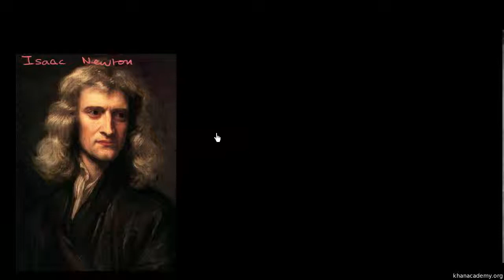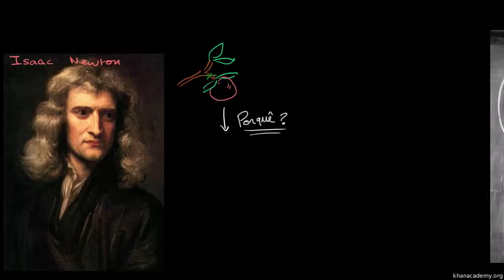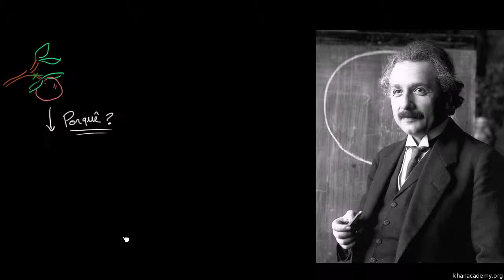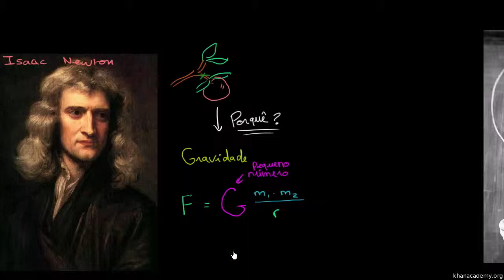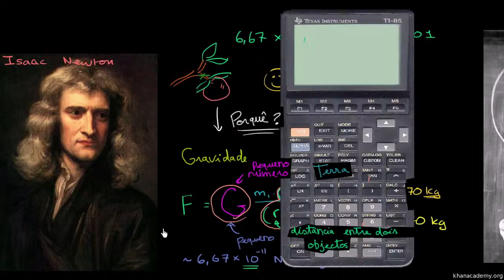Introdução à Gravidade - Khan Academy em Português (11º ano)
Vídeo original: Introduction to gravity